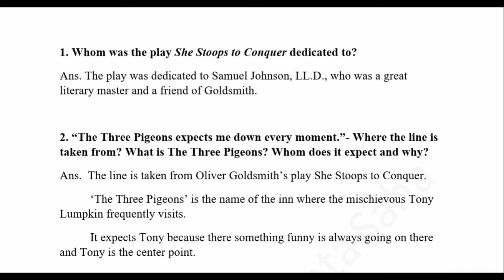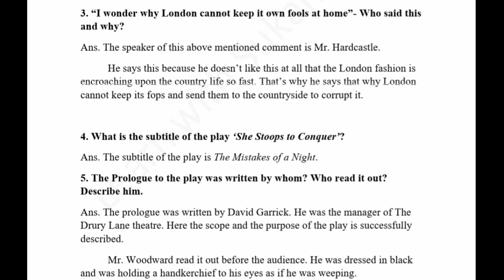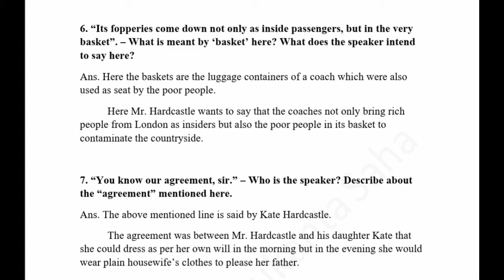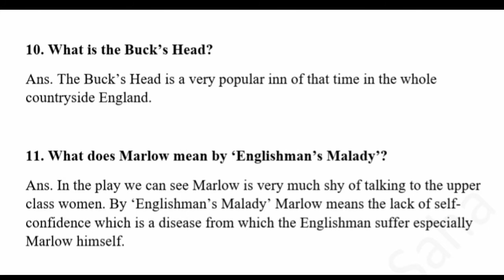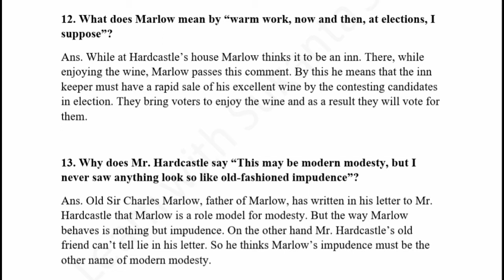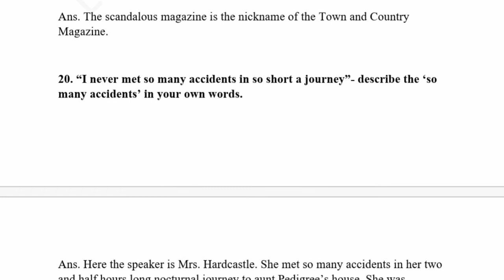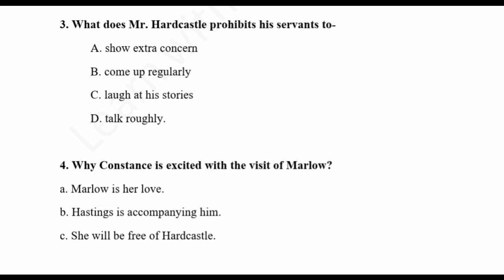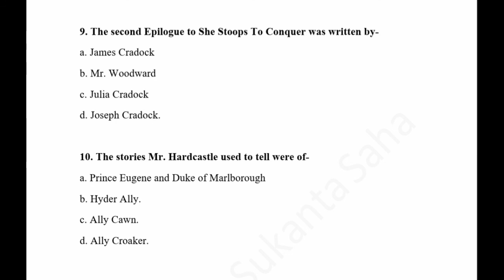Short Questions (MCQ+ SAQ) from She Stoops to Conquer for Wbslst.